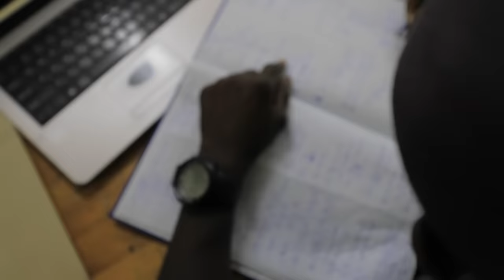ISHURI RIKURU RYA GISIRIKARI RYA GAKO